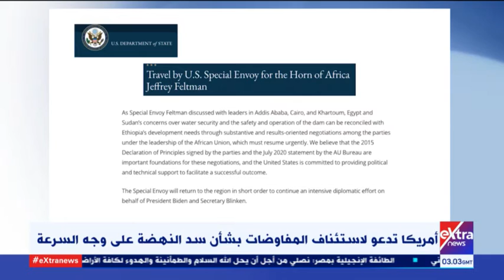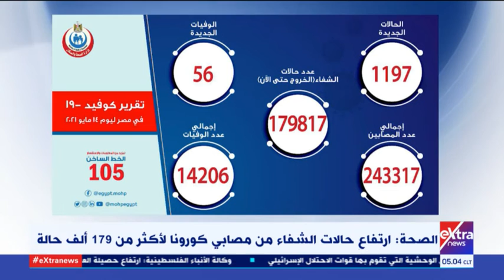موجز أخبار الـ 5 صباحا